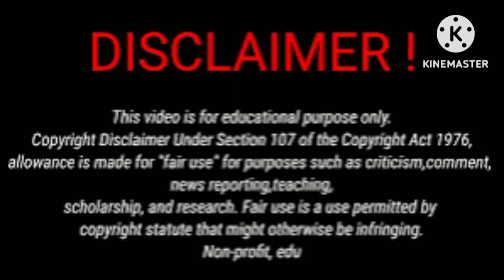Brianna Mizura Vs Biannce Prince Lifestyle Comparison 2024